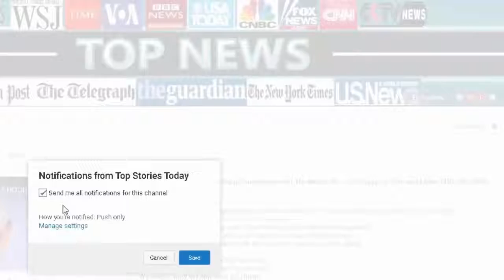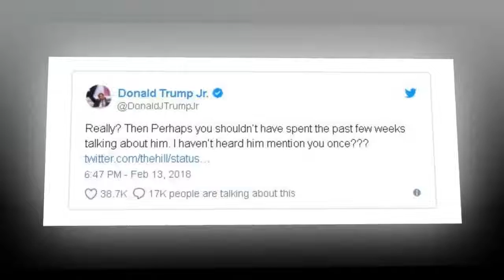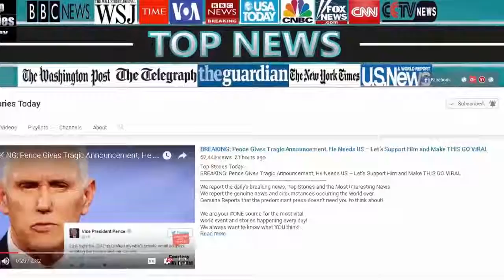After Gay Olympian Rips Mike Pence, Trump Jr. Knocks Him TO THE FLOOR with 1 Epic Blow.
Top Stories Today - After Gay Olympian Rips Mike Pence, Trump Jr. Knocks Him TO THE FLOOR with 1 Epic Blow.